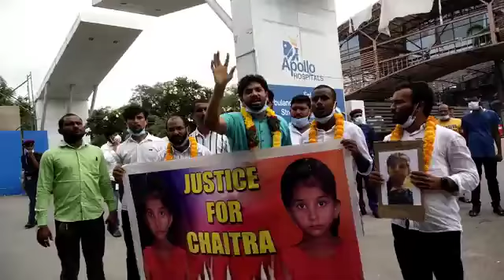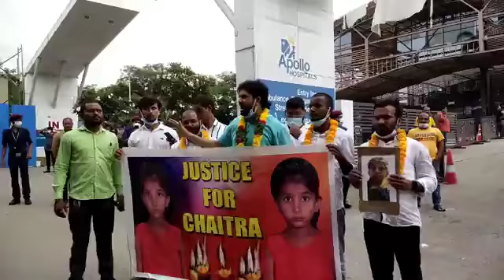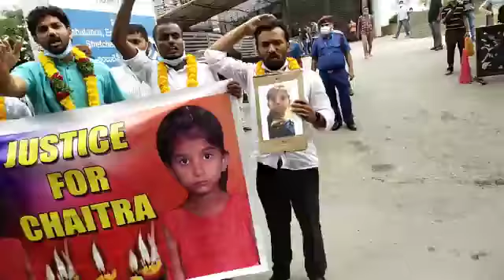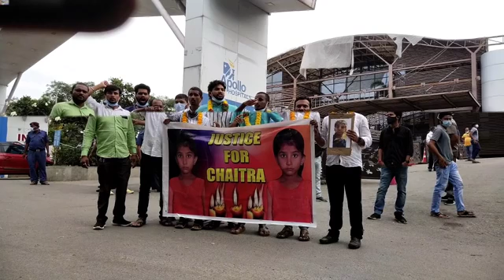justiceforchaitra 7200news #7200 ripmedia